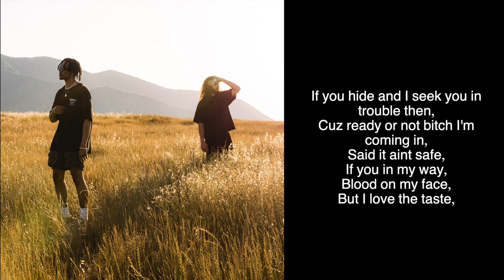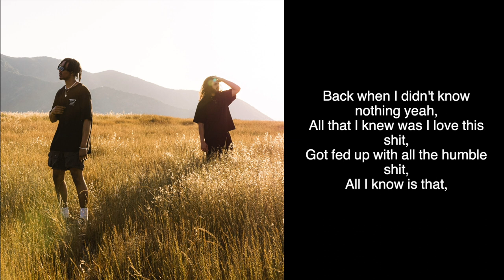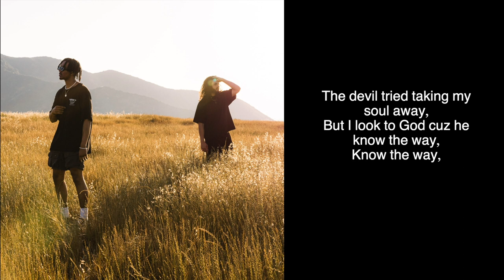Richard Fisher - Long Way (feat. Danny Hatem) [Official Audio w/ Lyrics]